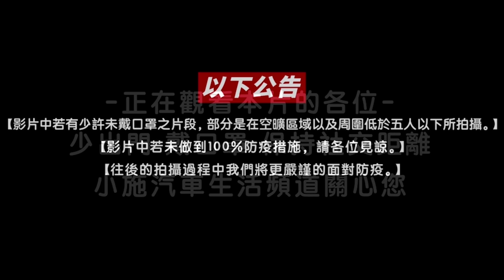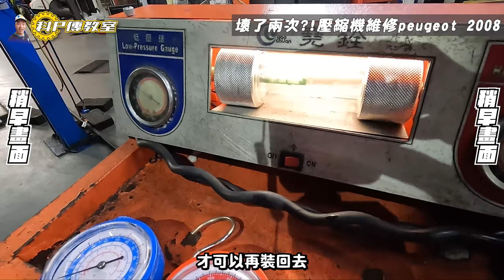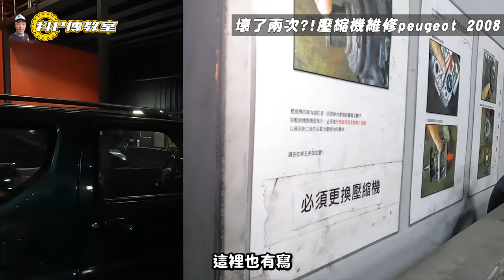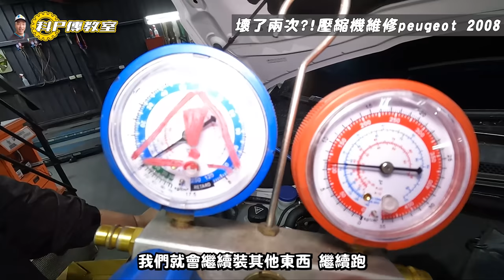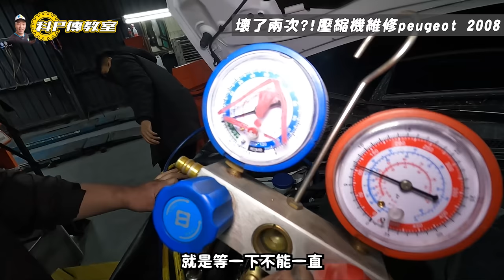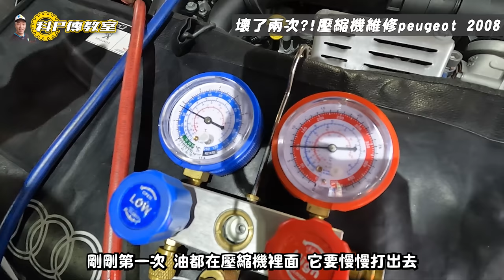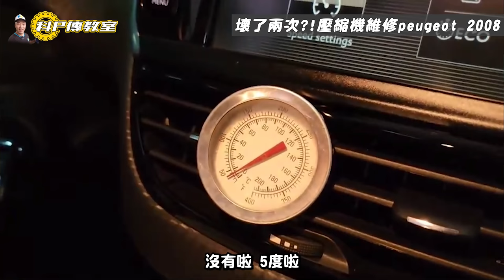【科P傳教室 EP107】壞了兩次!?這麼嬌貴的冷氣怎麼處理?/2016 PEUGEOT 2008 1.2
收音有部分較差請見諒
感謝耐迪汽車-冷氣專業維修協助拍攝